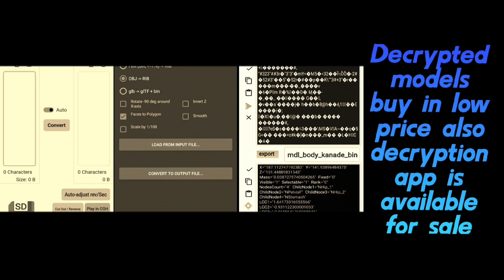SHADOW FIGHT 2.EPIC FIGHT GAMEPLAY TALAIHK (SHADES) VS STALKER (SHADOW FIGHT 2).WITH TALAIHK SKILL.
If you are interested to buy Talaihk and stalker set models then contact with us on Telegram!